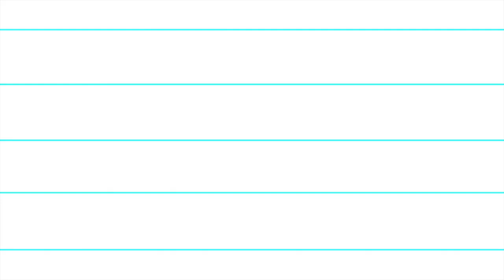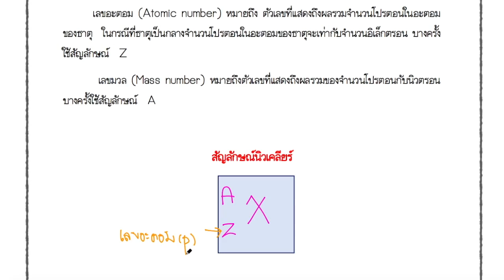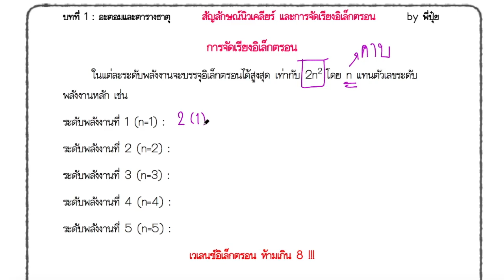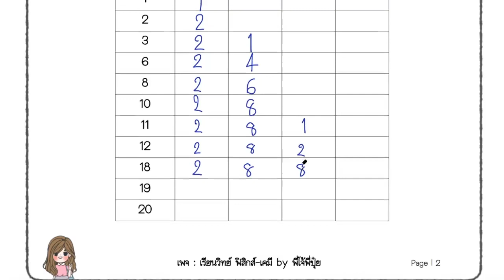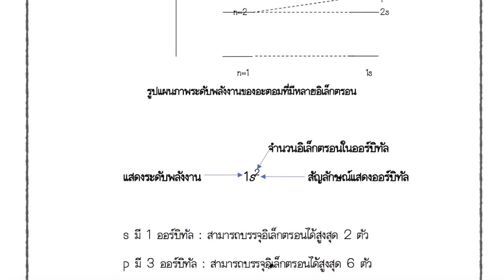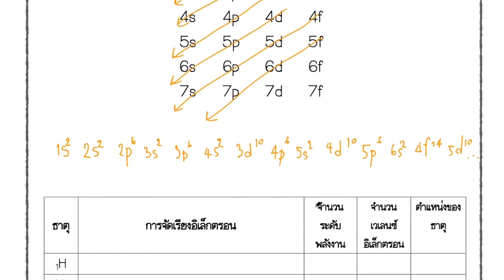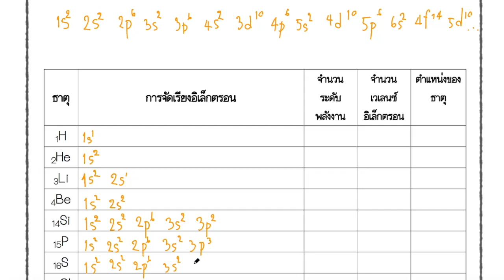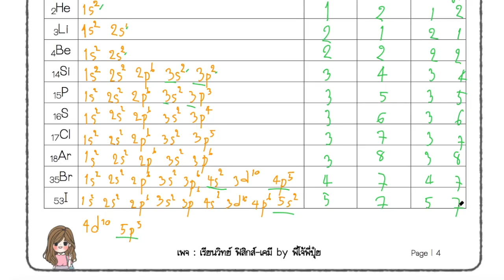เคมี: อะตอมและตารางธาตุ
เพจ: เรียนวิทย์ ฟิสิกส์-เคมี
ติดตามเนื้อหาอื่นๆได้ที่